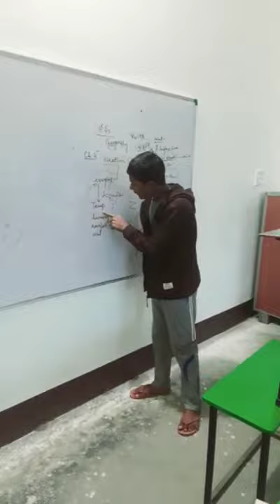I teaching in online class/